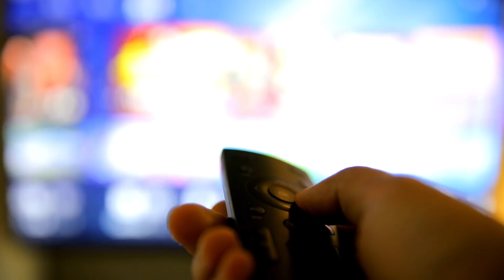5 THREADS HORREUR d'abonnés Interdits aux Âmes Sensibles...(-16)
Dans cette nouvelle vidéo au format Thread Horreur, je vais vous présenter 5 threads horreur racontés par des abonnés...

Musique de l'outro par Marine Parodi